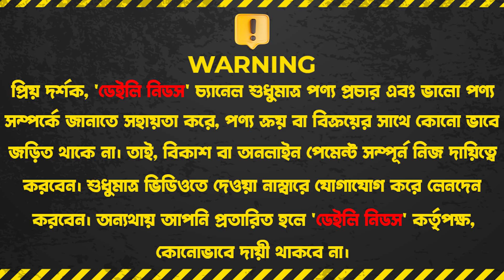২০২৪ এর আপডেট সিসি ক্যামেরা কিনুন |🔥 Wifi CC camera price in bd / IP camera | CCTV price in bd 2024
২০২৪ এর আপডেট সিসি ক্যামেরা কিনুন |🔥 Wifi CC camera price in bd / IP camera | CCTV price in bd 2024

CAMERA CITY
Shop No 52 New Super Market,
Baitul Mukarram, Dhaka-1000.

☘Allah Hafez☘